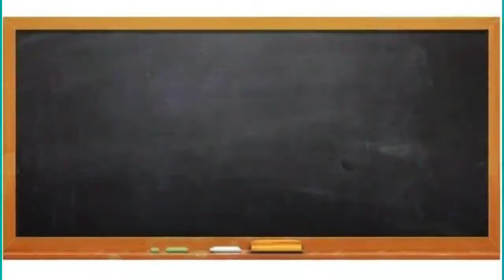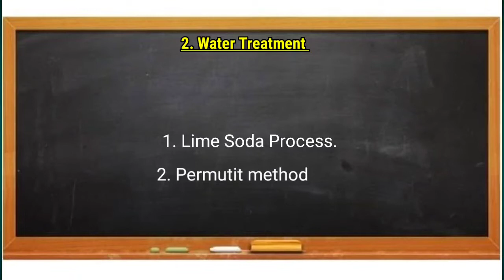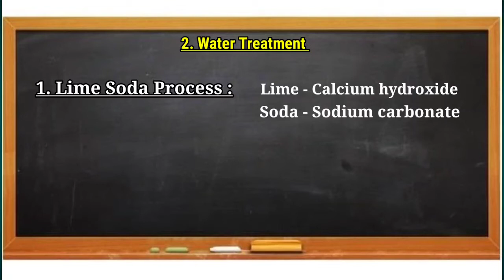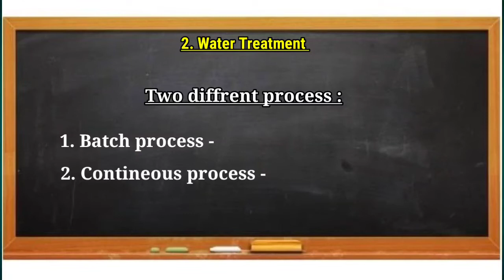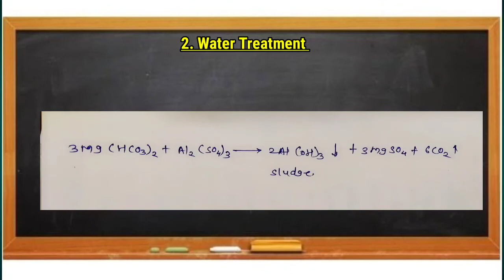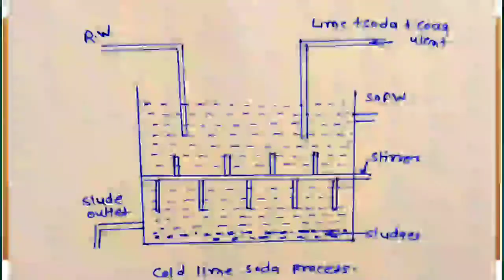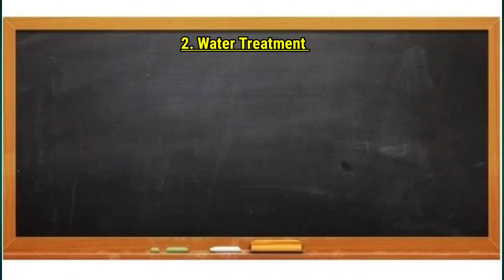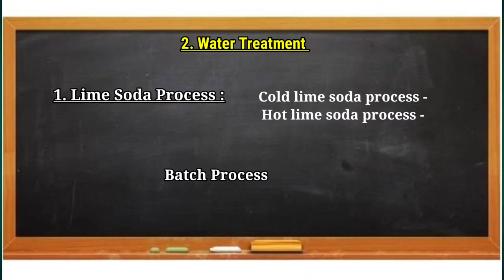Unit 2 - Water Treatment Methods of softening of hard water : Lime - Soda process in detial.